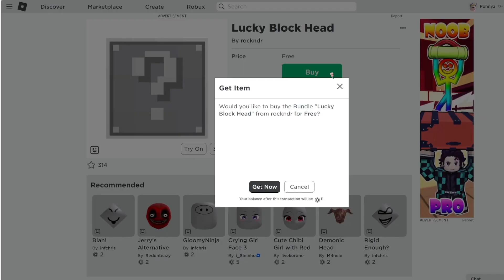[FREE ITEM] ด่วน! สอนรับของฟรี หัวบล็อกเกมมาริโอ้ (รีบรับก่อนเปลี่ยนเป็นโรบัค) ROBLOX